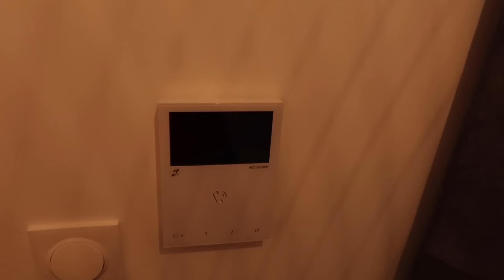MON APPARTEMENT TOUR 🏡 l 45m2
Aujourd'hui on se retrouve avec mon appartement tour tant attendu, j'espère que la vidéo vous plaira! ♡

▷ Je m'appelle Coline, j'ai 21 ans au moment où cette vidéo est postée et j'habite en région Parisienne, je filme avec un Canon G7x Mark 3 et je monte mes vidéos avec iMovie.

▷Si vous avez une question n'hésitez pas à me la poser en commentaire c'est fait pour ça et si vous avez aimé(e) la vidéo vous pouvez vous abonnez et mettre un petit pouce bleu ça me ferait vraiment plaisir ♡

Je vous fais pleins de bisous et j'ai hâte de vous retrouver dans une prochaine vidéo, Bye ♡♥

10 899, merci  ❤️